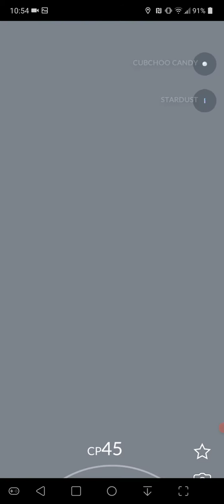OMFG! shiny cubchoo at the house/ Pokémon Go: new years event 2021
lol my kid was sleeping so i wasn't trying to him up but my girl was vacuuming in the other room. sssshhhh!